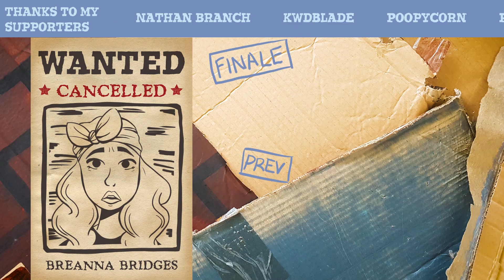The Most Brilliant Plan! | E9. The Drama Arc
Making a plan for breaking into a secret lair.

This is the 9th video in my current 10 part sketch comedy series. Finale coming next week!